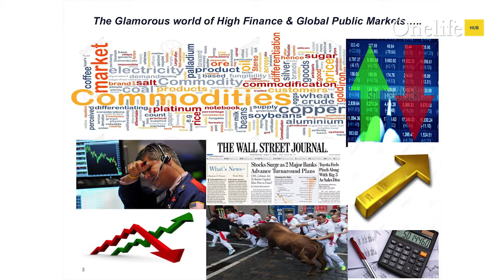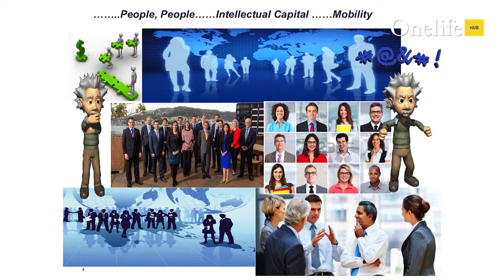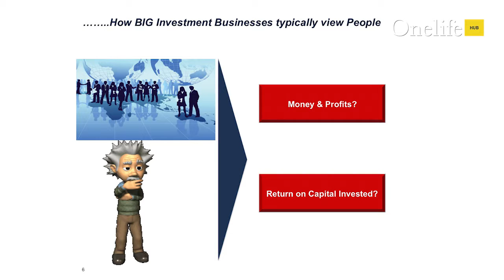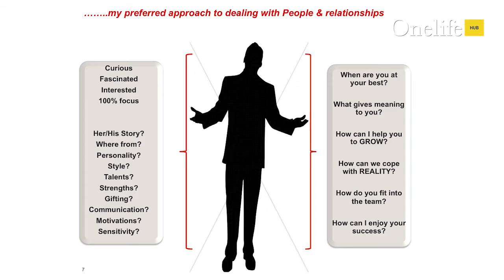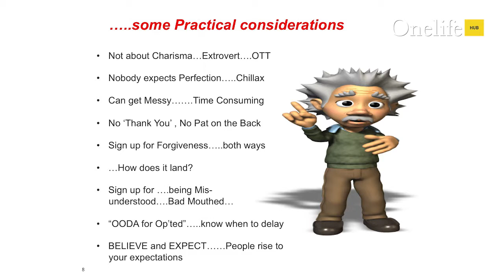OneLife HUB 2016 | Sam Houlie - The Human Investment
In the competitive world of investment management, people are often seen as commodities or as risks to be managed. Why is this? And what if the greatest return actually came from investing in people and relationships?